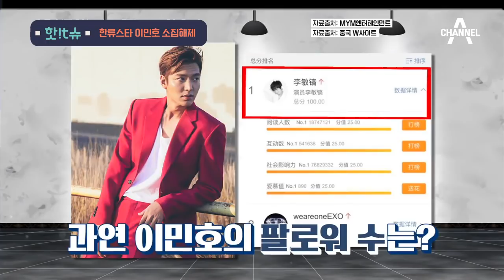[핫it슈] ※경축※ 이민호, 지창욱이 돌아왔다! 2019 군복 벗고 돌아온 스타는 누구? l 풍문으로 들었쇼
00:15 한류스타 이민호 소집해제
01:45 이민호의 복귀작은?
02:50 슈퍼주니어 규현 소집해제
04:55 전역 후 규현의 슈퍼주니어 활동은?
06:18 한류스타 지창욱 육군 병장 만기전역
06:32 배우 지창욱 전역 후 최초 인터뷰